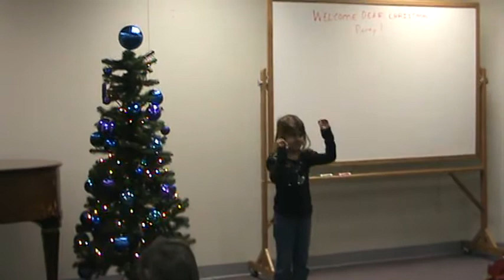Happy Bday Jesus.MPG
Katelyn signs "Happy Birthday Jesus" at the Deaf Christmas Party. She is very brave